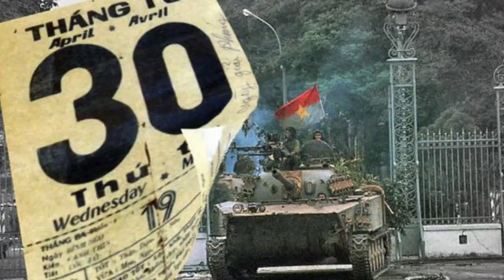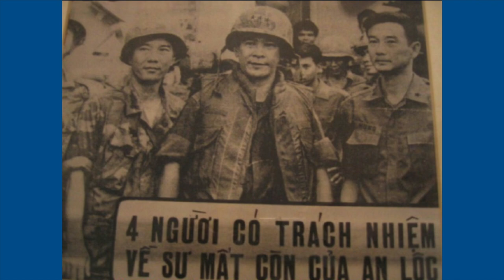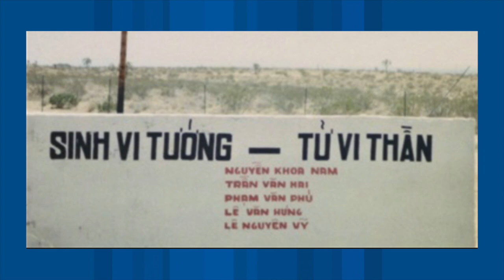Chuẩn Tướng Lê Văn Hưng Anh Hùng An Lộc - "Tôi sẽ sống chết với An Lộc"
“Tôi bằng lòng chọn cái chết. Tướng mà không giữ được nước, không bảo vệ được thành, thì phải chết theo thành, theo nước, chớ không thể bỏ dân, bỏ nước, trốn chạy, cầu an”
SBTNDC
Bản Tin Hoa Thịnh Đốn
Minh Thúy